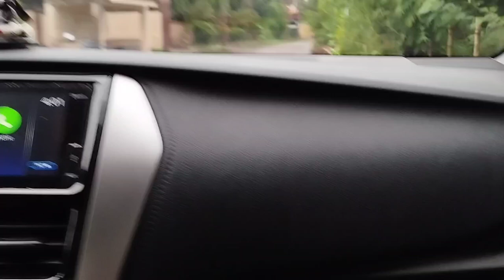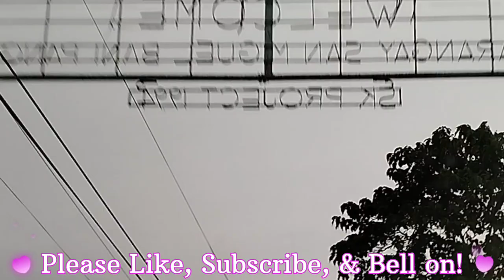Biglaang Yaya kasama si Max!